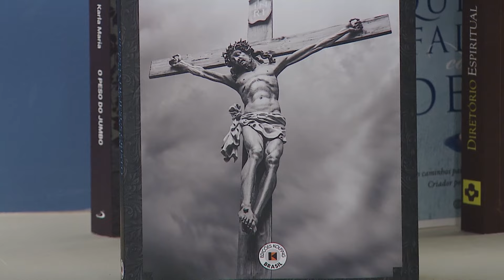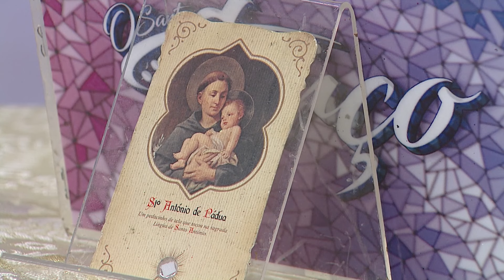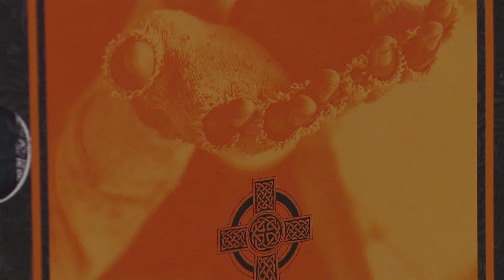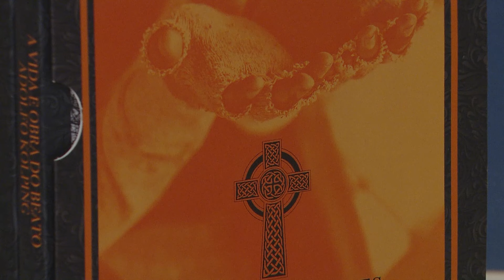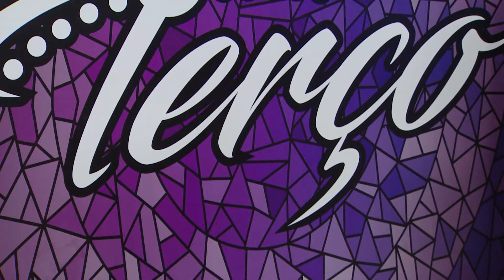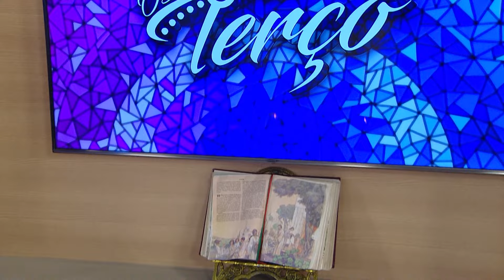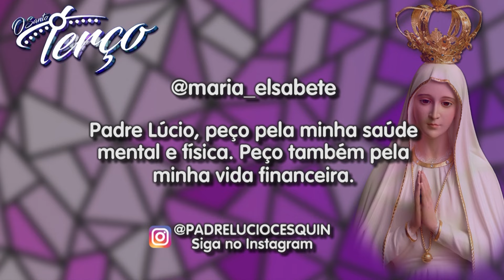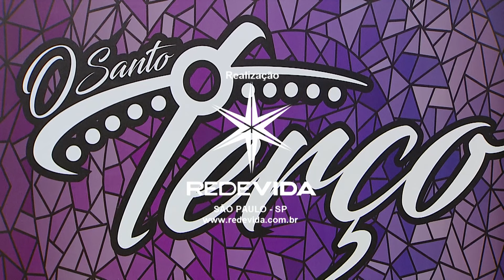O Santo Terço - 21/03/23